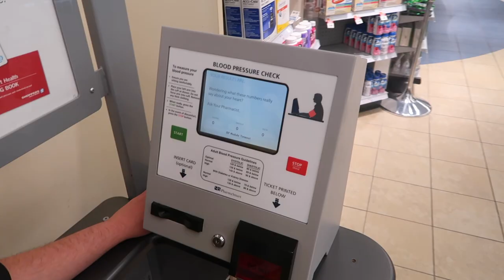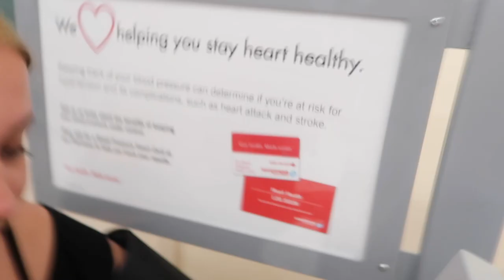TACO BELL IS EVERYTHING! - VLOG 118 | GENUINELY GAGE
I love Taco Bell and its easy to see why!! LOL!!

Hi! My name is Gage and this is my channel, where I post Vlogs, Challenges, Reviews, and more! There is always a reason to smile!